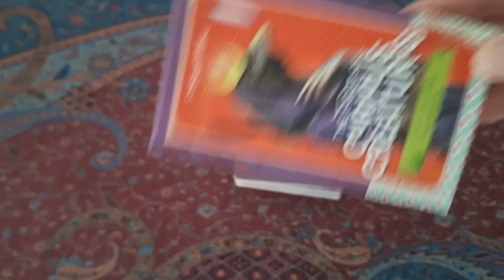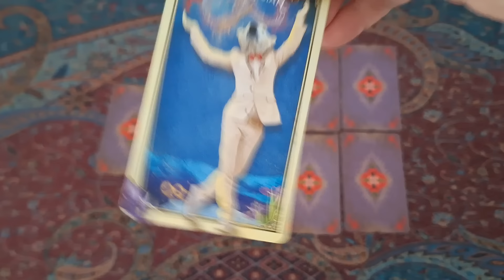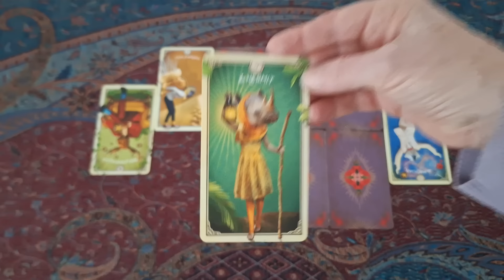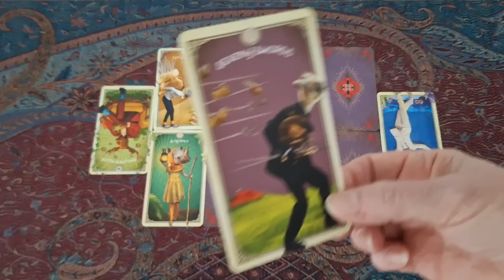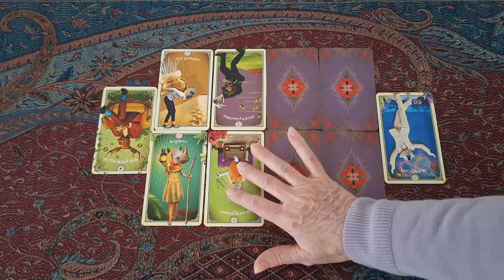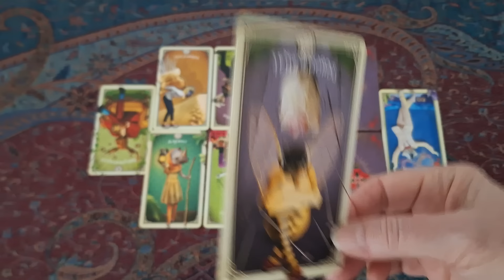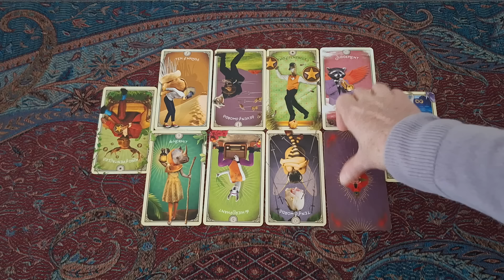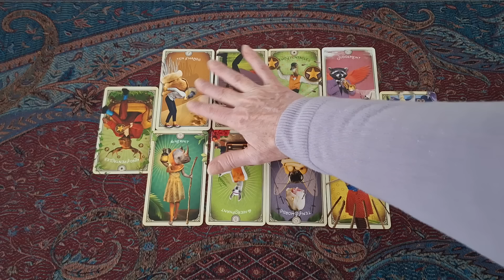422. Lady Sarah, playing peacemaker?